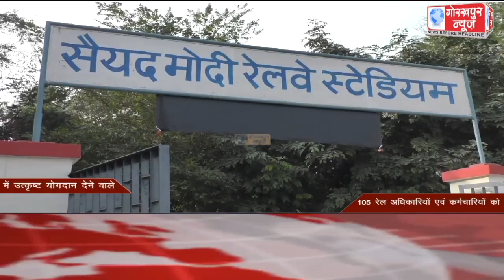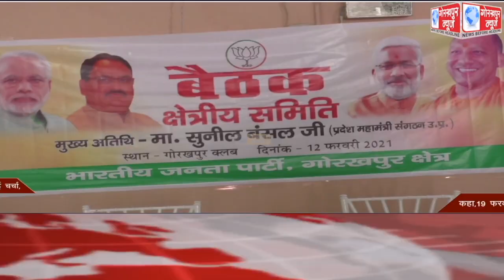GORAKHPUR NEWS Headlines 12-02-2021